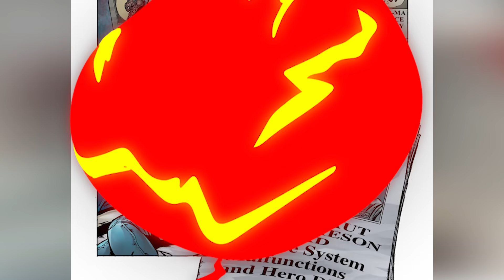Top 10 Weirdest Marvel What If Comics - Part 2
You enjoyed Part 1 so much, we're back with 10 more of the Weirdest Marvel What If Comics! For those who don’t know the What If stories have become a Marvel staple, specific events have had their own limited series just imagining What If scenarios and we’ve also had a few lengthy and successful run on just one-shot single What If issues themselves. If you’re a DC fan, Marvel What If stories are sort of similar to the wackiness of DC’s Elseworlds. Today on Top 10 Nerd, we bring you our list of the Top 10 Weirdest Marvel What If Comics - Part 2.